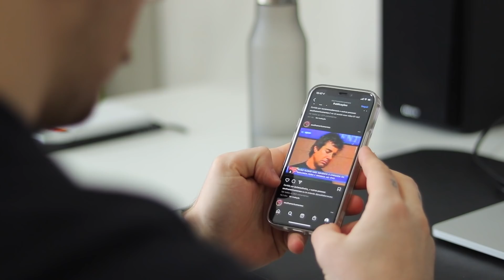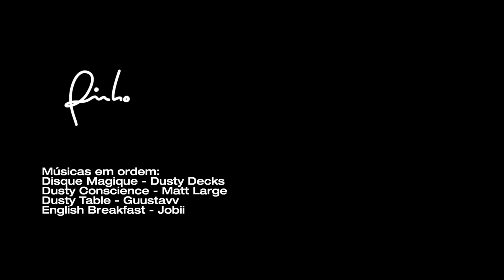Você Precisa de um Detox Digital! (Como Fazer)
E aí galera beleza? então, hoje nós vamos conversar um pouco sobre como fazer um detox digital e porque isso é tão importante pra nossa saúde mental e produtividade!